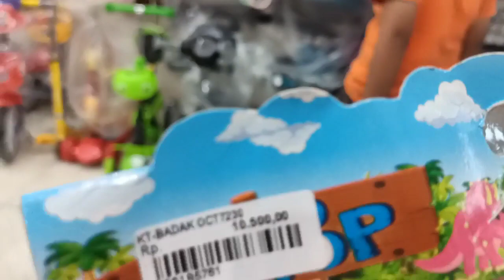Pusing!!Bingung Mau Beli Mainan Apa💞Naik Odong Odong💞Zhian Sampai Habis Suara💞Main Lato Lato💞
Pusing!!Zhian Dan Sakha Bingung Mau Beli Mainan Apa💞Naik Odong Odong💞Zhian Sampai Habis Suara